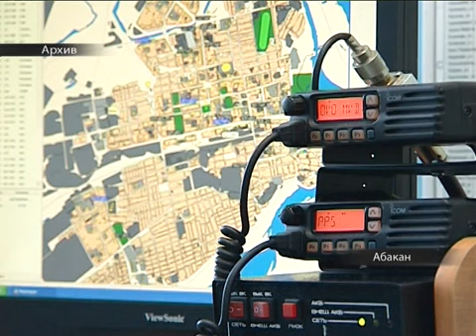В Хакасии выросла раскрываемость преступлений